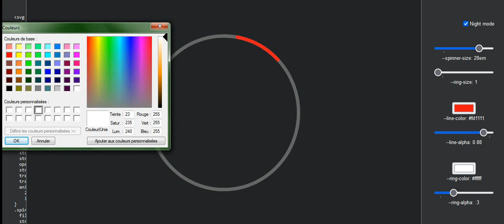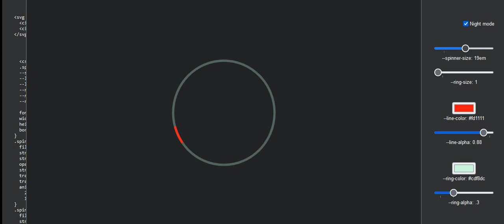Générateur de "chargement" avec CSS et SVG gratuit, et illimité en ligne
Siyaraxess réalise le générateur gratuit et illimité enfin en ligne.